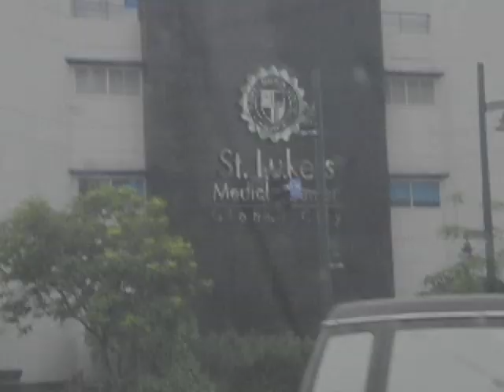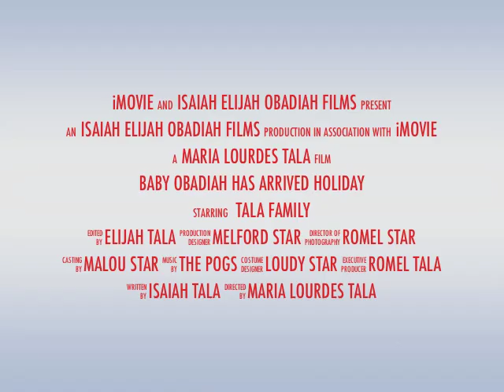Baby Obadiah has arrived.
OBJ